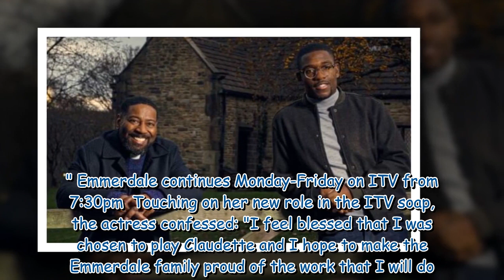Emmerdale's Charles Anderson faces a new ‘force to be reckoned with’